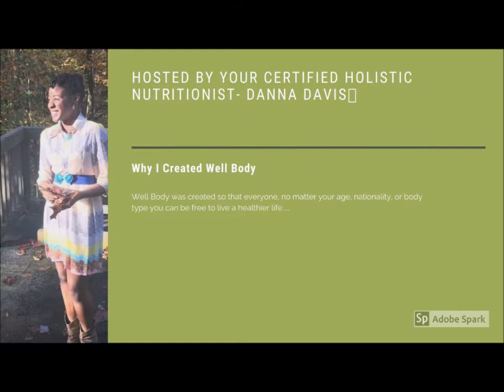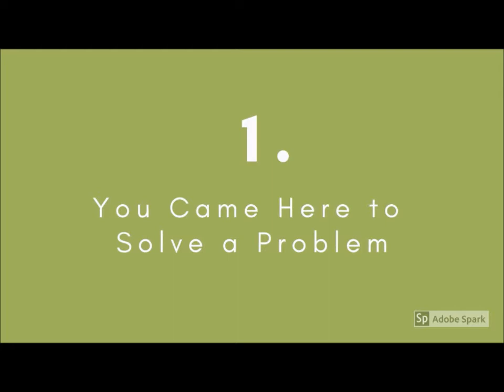Welcome to Well Body TV | How Well Do You Know Your Body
Welcome to Well Body. A health channel sharing holistic messages and remedies. This channel with providing you will DIY Recipes, Approved Product Reviews, and Healing  Affirmations for the Well Body You Crave. Heal naturally and instantly with your words, and actions. Hosted by your Certified Holistic Nutritionist- Danna Davis🗸

Cheers to Holistic Living!